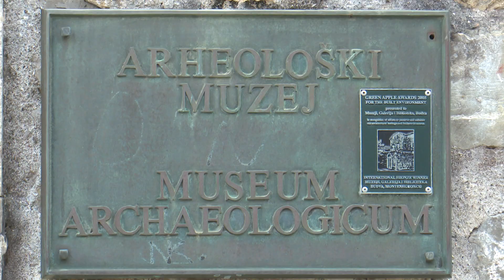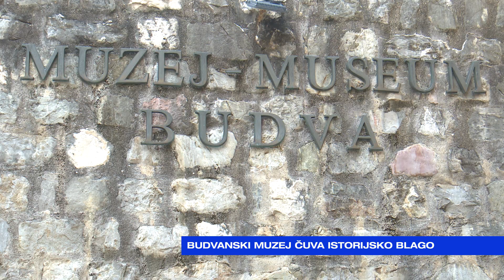JUTRO Ljubica Miličić-Budvanski muzej čuva istorijsko blago-2024-03-06